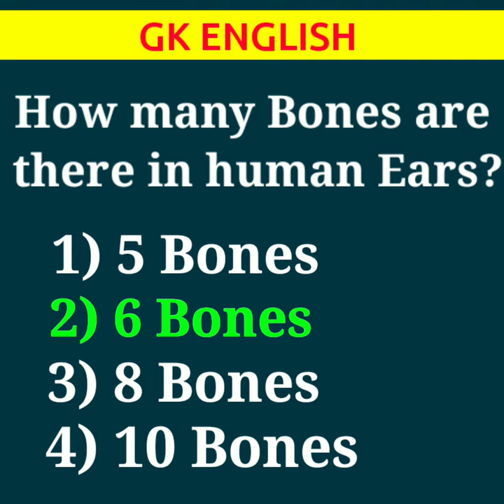GENERAL KNOWLEDGE QUIZ||BASIC GK||GK IN ENGLISH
GENERAL KNOWLEDGE QUIZ ON MAHARASHTRA||BASIC GK||GK IN ENGLISH||GK BASIC|| GENERAL KNOWLEDGE

Hi,
Friends,
You will get many more gk questions and answers in our YouTube channel there are basic gk  questions, general knowledge questions, MPSC, UPSC, questions and many more..

For solving quizes and many more test please vist our

INDIAN_GK _IN _ HINDI || INDIAN EXAM GK QUESTIONS ANSWERS WITH OPTIONS || GK_QUIZ_IN _ENGLISH

MOST_FREQUENTLY_ASKED_SIMPLE_GK_QUIZ GENERAL KNOWLEDGE GK QUESTION ANSWERS ENGLISH

INDIA GK
WORLD_GK_IN_ENGLISH || WORLD GENERAL KNOWLEDGE QUESTION AND ANSWERS || IMPORTANT QUESTION AND ANSWERS

WORLD_GEOGRAPHY :(WORLD MOUNTAINS) AND ALL IMPORTANT QUESTIONS

WORLD_GK_QUESTION_AND_ANSWERS || WORLD_TRIVIA_QUIZ || 25 WORLD GENERAL KNOWLEDGE (GK) QUESTIONS

MUGHAL_HISTORY_MCQ || INDIAN_HISTORY_GK_QUESTIONS

GK_IN_ENGLISH || COMPETITIVE EXAM
WORLD_HISTORY_GK || WORLD HISTORY GK QUESTIONS

WORLD_HISTORY_QUIZ || WORLD HISTORY GK IN ENGLISH

WORLD_GEOGRAPHY || MULTIPLE CHOICE GK QUESTION ANSWER || FOR SSC,UPSC AND RAILWAY
POLITICAL_GK_IN_ENGLISH || GENERAL

KNOWLEDGE QUESTION AND ANSWER || GK_QUIZ || INDIAN_POLITICAL_GK

ECONOMICS_GK_IN_ENGLISH || ECONOMY MOST IMPORTANT QUESTION

RAILWAY - D, NTPC, SSC, PCS, UPSC, CPS, GD
GK || GENERAL KNOWLEDGE QUIZ ON MATHS || GK_ON_MATHS

SCEINCE_GK_IN_ENGLISH || VIGYAN QUESTION AND ANSWER

Gk, General knowledge, Important gk, Quiz test, Competitive quiz, competitive general knowledge, zero se genius tak, gk in hindi